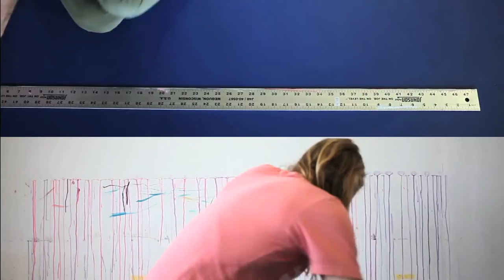Kelsey Brookes 20' Painting Progress Video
Kelsey Brookes is a San Diego based artist. He was commissioned to create a 20 foot painting to be hung in a new building constructed by the architect Minoru Yamasaki. I got the opportunity to document the entire process. hope you enjoy!